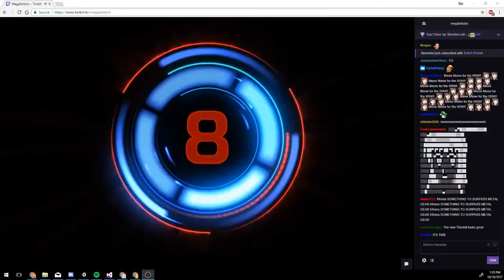Robot fight pt1